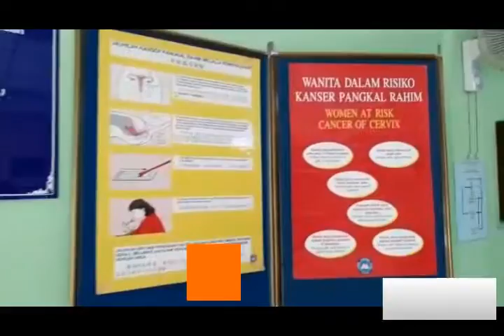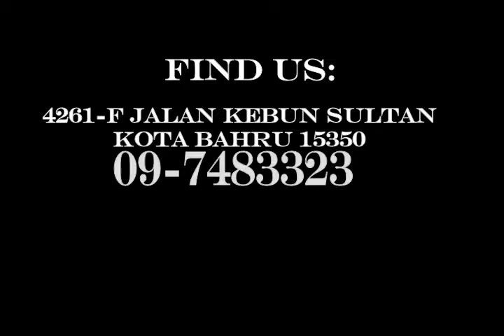ReHAK kelantan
editing by ZharifHussein